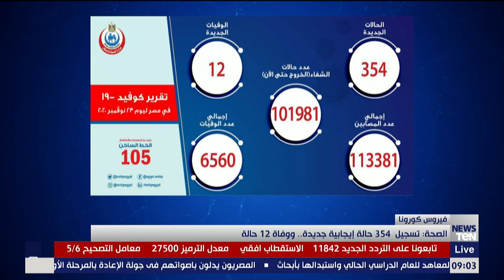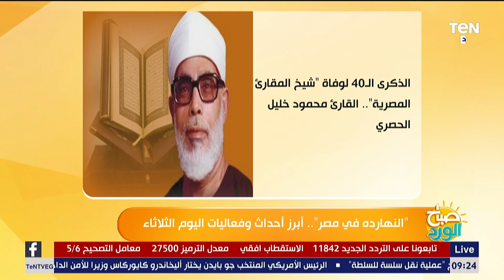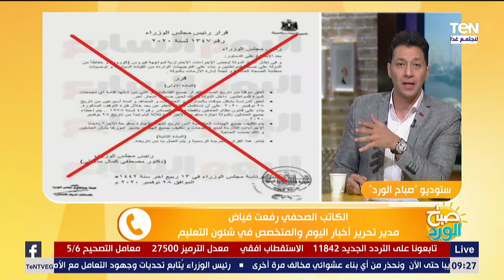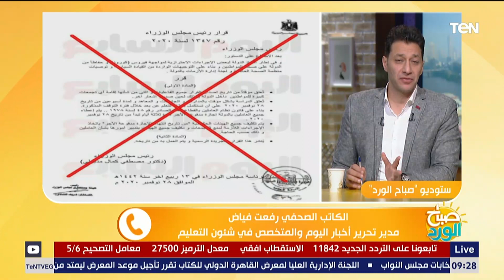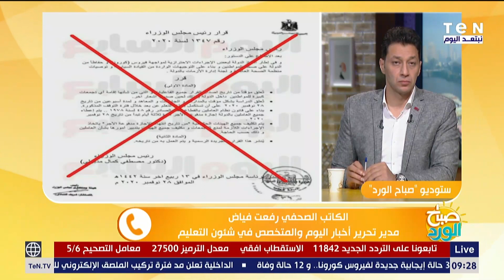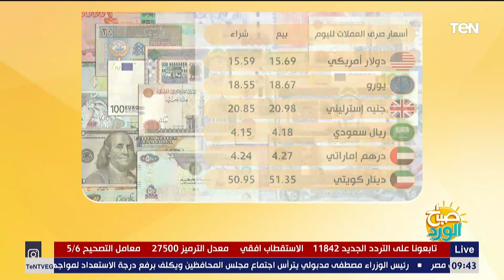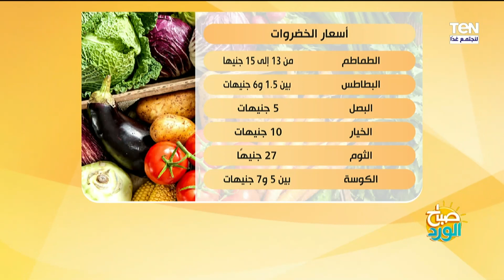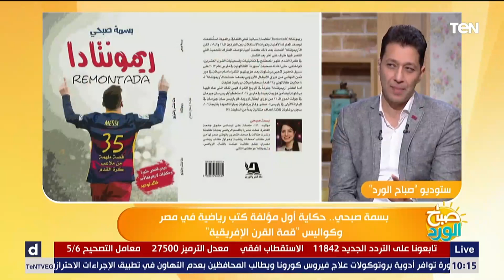صباح الورد| لقاء مع مخرج فيلم لعبة الباشا.. وكواليس "قمة القرن الإفريقية"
صباح_الورد حلقة الثلاثاء, 24 نوفمبر 2020 تقديم أحمد خيري وتناولت الحلقة موضوعات مهمة منها | لقاء مع مخرج فيلم لعبة الباشا.. وكواليس عمل الأفلام القصيرة.. لقاء مع أول مؤلفة كتب رياضية في مصر بسمة صبحي.. وكواليس "قمة القرن الإفريقية"